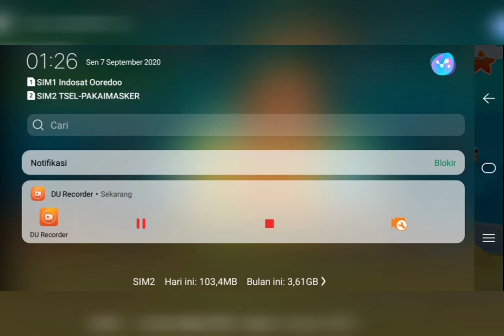mancing mini aja ah...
buat kawan-kawan kecil mari mancing yo...🤣🤣🤣😂😂😂